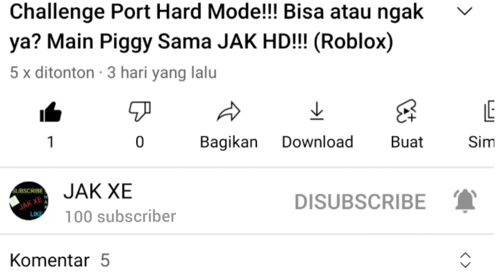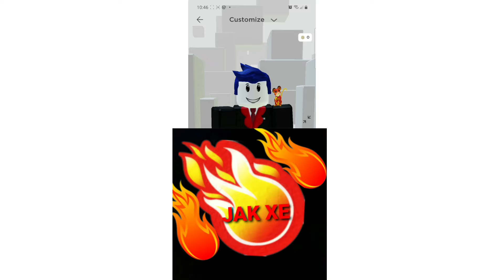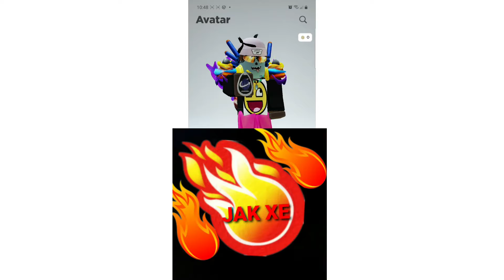Aku membiarkan B Bryan games memilih avatarku selama satu Hari......... Roblox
5 Likes kita lakukan ini lagi
5 Like we will do this again